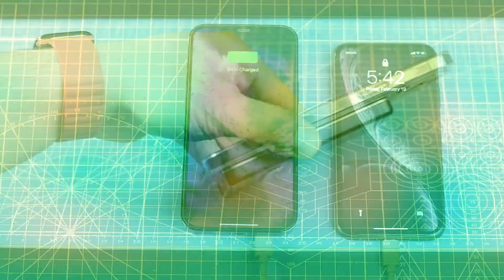IPHONE 12 MAGNETIC POWER PACK BY ENFORCER (Intro)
This is one of my products that I'm selling on Amazon. I made this short clip for the Amazon Product page and I figured I share it with you.

FEATURES:
- 5000 mAh
- It works with or without a MagSafe Case
- Charge wired or wireless
- includes a free Carrying Pouch
- Charge with USB-C or Lightning Cable
- Wired Output: USB-C PD 5V @ 2.4A / 9V @ 2A / 12V @ 1.5A
- Wireless Output: 15W / 10W / 7.5W / 5W
- Auto shut off after 60 seconds under no loan
- Fits iPhone 12, 12 Pro, 12 Pro Max

IMPORTANT NOTE:
- It works best with a MagSafe Case or without a Case! If you use a non-MagSafe case, it will charge but the magnets are not strong enough to hold. However you can use the added magnet ring and add that to your existing non-MagSafe case.

AMAZON LINKS
🎥 Free Amazon Video
🛍 Free Amazon Prime
🎵 Free Amazon Music
📚 Free Amazon Kindle
💿 Free Amazon Audible

GEARS I USED TO MAKE THIS VIDEO:
AUDIO:
Rode NTG5
Zoom F6
Mic Stand
25' XLR Cable

Canon 80D
Canon 35mm F2.0
Manfrotto Tripod

LIGHTING:
Godox UL150
Godox P120 Honeycomb Grid
Neweer Bi-Color LED Lights
Philips Hue Go
GRAY CARD
GVM RGB Light